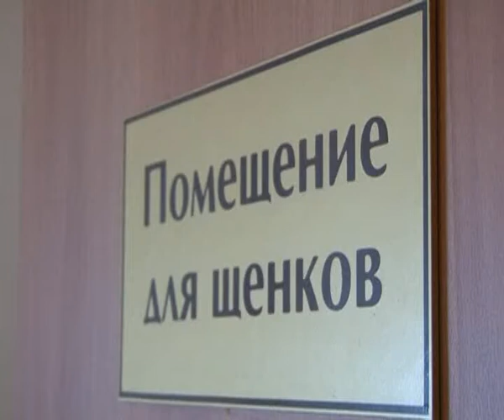ВТОРОЕ ДЫХАНИЕ. Николай Селивёрстов. Кинологический спорт